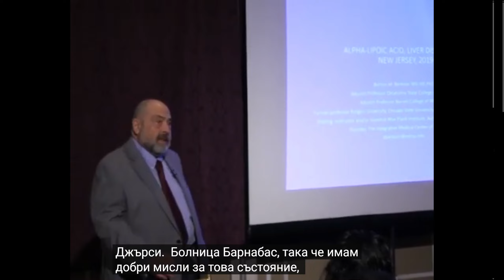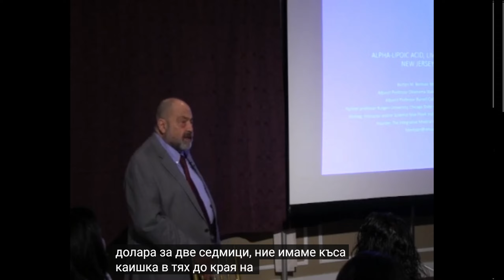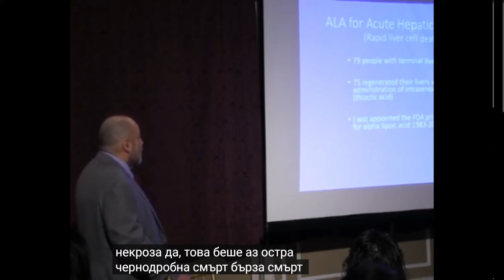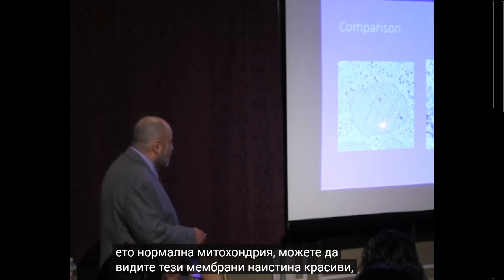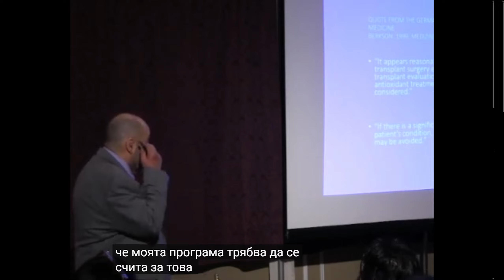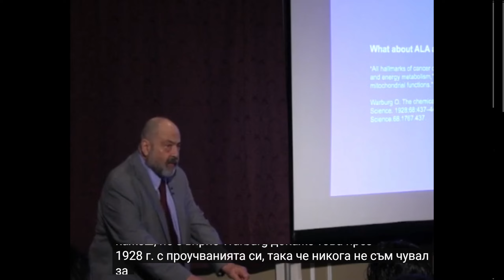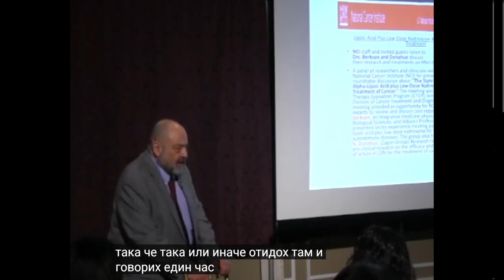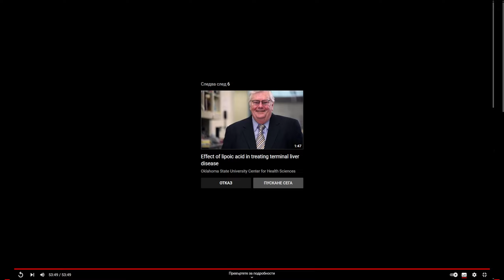Dr. Burt Berkson Reversing Liver Disease